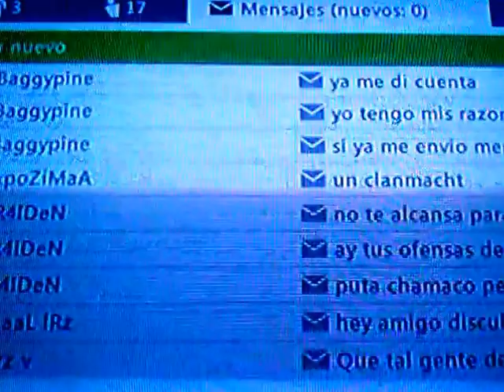Aqui jugando con los de mi clan xMEBx | Gears of war 2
Agregenme en live: Ess TonaMilk
Buscamos ClanMatch ;)